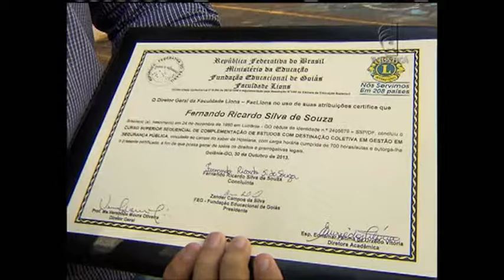Jornal da Justiça 1ª Edição - Certificado concurso (23/12/2015)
Uma decisão do Superior Tribunal de Justiça autorizou a posse no cargo de escrivão da Polícia Civil do Distrito Federal de um candidato que havia sido desclassificado por causa do certificado de um curso.